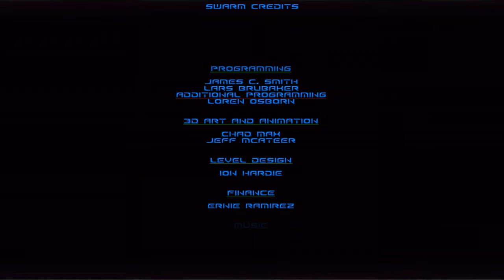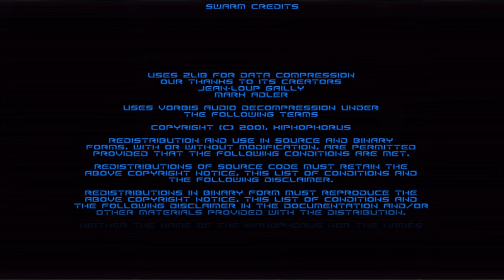Swarm Gold 4K Full Walkthrough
Swarm Gold - 1998

The subtle storyline is that you're a convict in the distant future, offered a pardon if you can successfully pilot your T77 Assault Craft through the galaxy and collect your quota of EZT, a precious energy resource. A hostile, insectoid-like alien presence was discovered to be working toward the same goal, which is why the government is recruiting felons to fly these suicide runs.